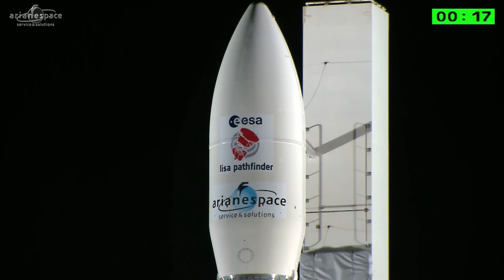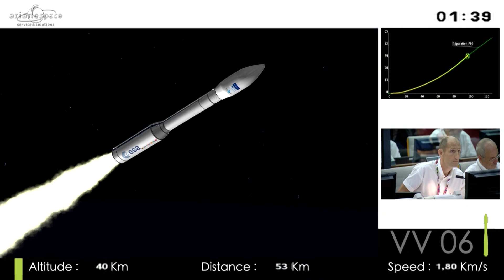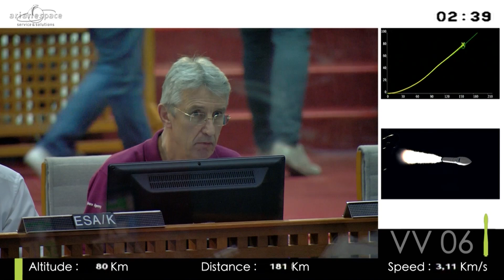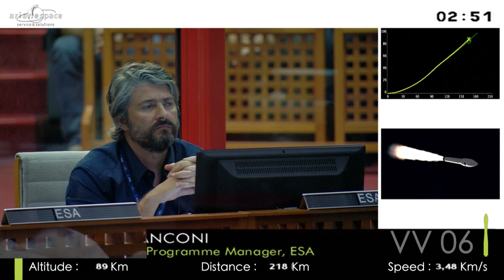LISA Pathfinder liftoff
Liftoff of Vega VV06 carrying LISA Pathfinder from Europe's Spaceport, French Guiana, at 04:04 GMT/05:04 CET on 3 December 2015.

Vega will place LISA Pathfinder into an elliptical orbit around our planet. Then, the spacecraft will use its own propulsion module to raise the highest point of the orbit in six stages. The last burn will propel the spacecraft towards its operational orbit, around a stable point called L1, some 1.5 million km from Earth towards the Sun.

Once on its final orbit, LISA Pathfinder will test key technologies for space-based observation of gravitational waves. These ripples in the fabric of spacetime are predicted by Albert Einstein’s general theory of relativity but have not yet been directly detected.

To demonstrate the fundamental approach that could be used by future missions to observe these elusive cosmic fluctuations, LISA Pathfinder will realise the best free-fall ever achieved in space. It will do so by reducing all the non-gravitational forces acting on two cubes and monitoring their motion and attitude to unprecedented accuracy.